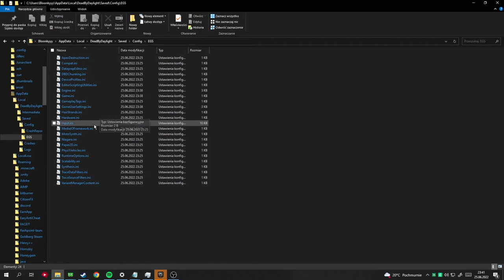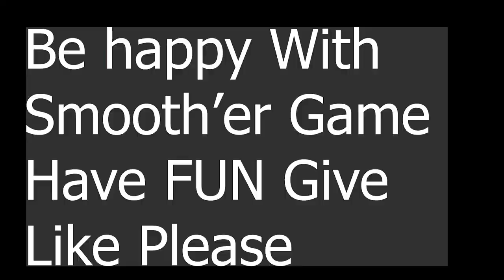Dead By Daylight How To Delete FPS Cap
Dead By Daylight FPS Cap Deleter
"C:\Users\"UserName"\AppData\Local\DeadByDaylight\Saved\Config\EGS